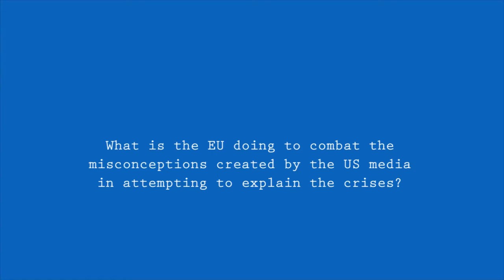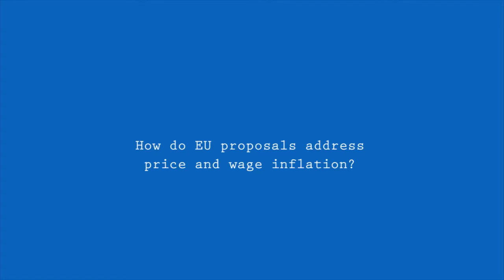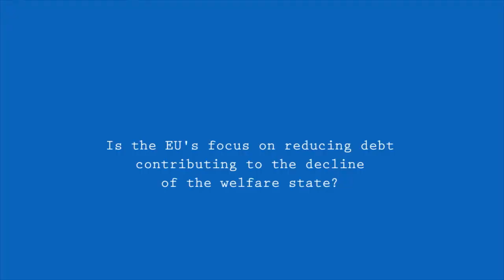Q&A: Silvia Kofler, UNC-Chapel Hill, Feb 2012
Silvia Kofler, Head of Press and Public Diplomacy at the Delegation of the European Union to the US, speaks Feb 7, 2012, at the University of North Carolina at Chapel Hill on the Delegation's response to the eurozone crises.